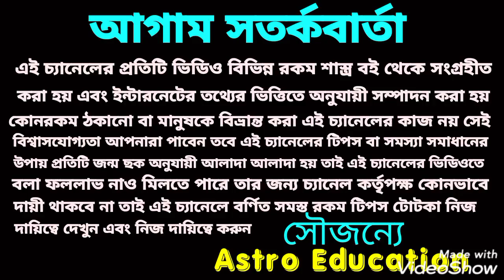কুম্ভ রাশি October মাসিক রাশিফল!!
কুম্ভ রাশি অক্টোবর মাসিক রাশিফল ভিডিও কেমন যাবে অক্টোবর মাস কুম্ভ রাশির এ বিষয় নিয়ে বিস্তারিত আলোচনা করা হয়েছে ধন্যবাদ!